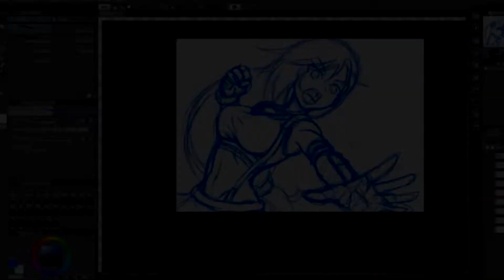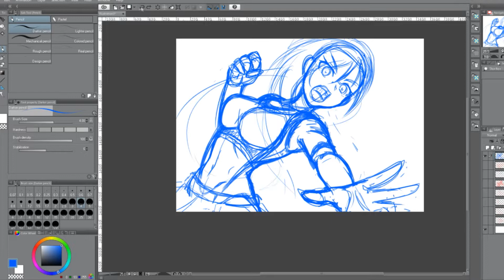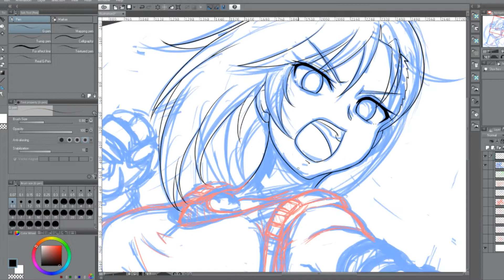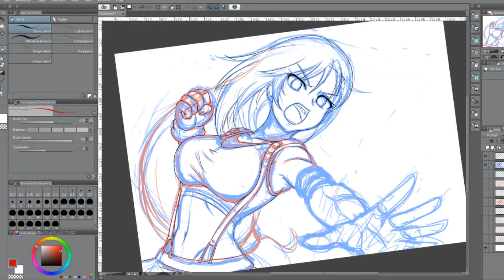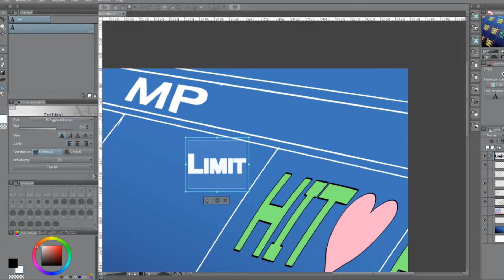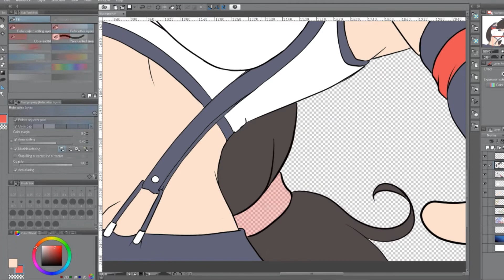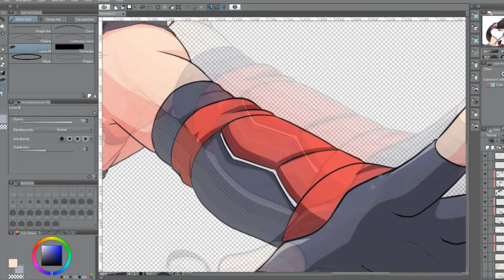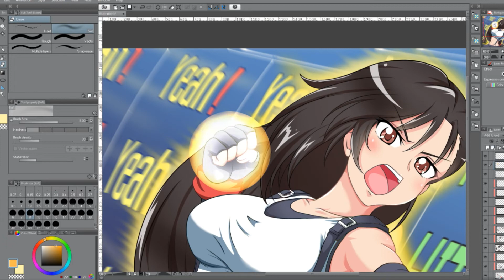วาดรูปกันม่ะ SpeedPaint #15 tifa lockhart จาก final fantasy7 remake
จะวาดแต่แต่งานe3ละแต่ไม่ว่าง เลยมาช้าไปหน่อย